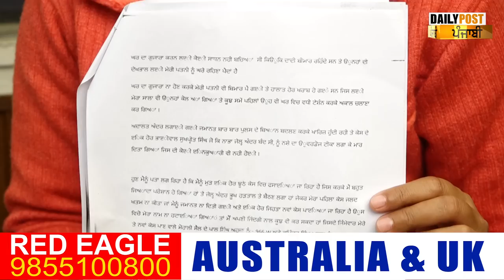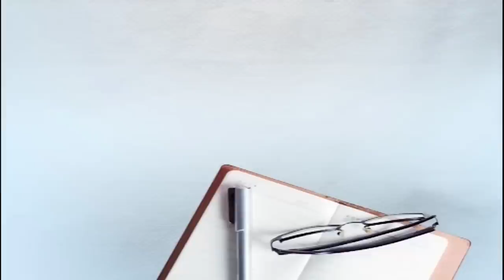ਬੱਬਰ ਖਾਲਸਾ ਦਾ ਅੱਤਵਾਦੀ ਕਹਿਕੇ ਚੁੱਕਿਆ ਸਿੱਖ ਨੌਜਵਾਨ, ਜੇਲ੍ਹ ਅੰਦਰ ਬੈਠੇ 'ਤੇ ISI ਨਾਲ ਸਬੰਧ ਦਾ ਪਰਚਾ